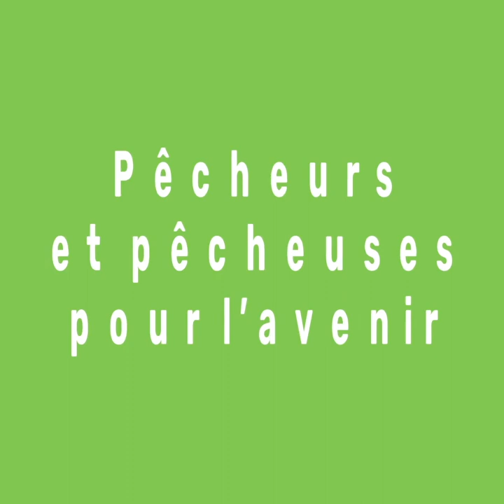Caroline Roose sur le rapport "Pêcheurs pour l'avenir"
La délégation Europe écologie vous présente quelques dossiers importants de la session plénière de septembre 2021.